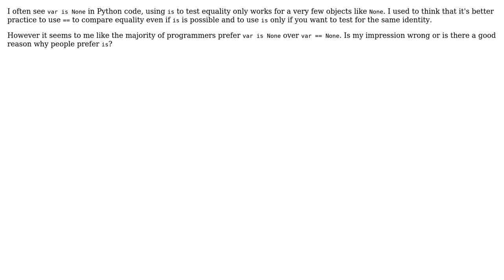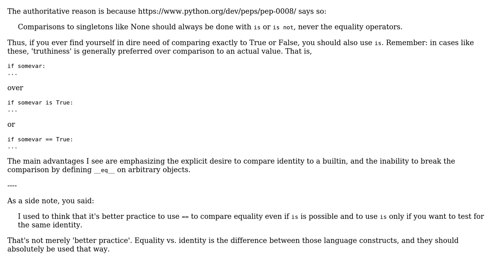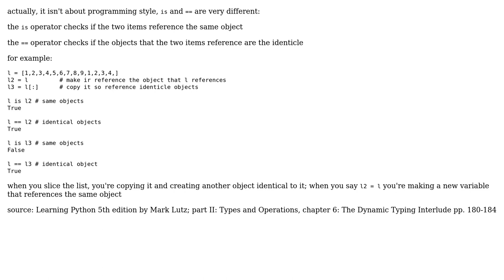Software Engineering: `var is None` vs `var == None` (2 Solutions!!)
Software Engineering: `var is None` vs `var == None`

With thanks & praise to God, and with thanks to the many people who have made this project possible! | Content (except music & images) licensed under CC BY-SA | Music | Images & others | With thanks to user timakro user Joel Harmon user Cheyn Shmuel user Aaron Hall and the Stack Exchange Network Trademarks are property of their respective owners. You are responsible for your own actions.